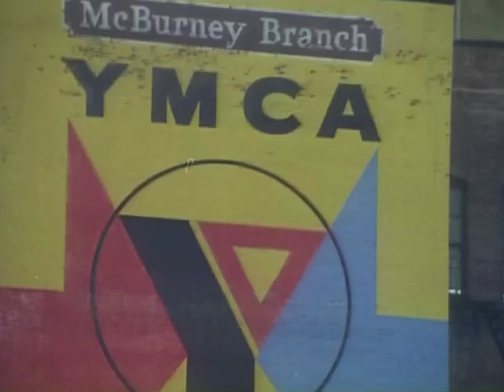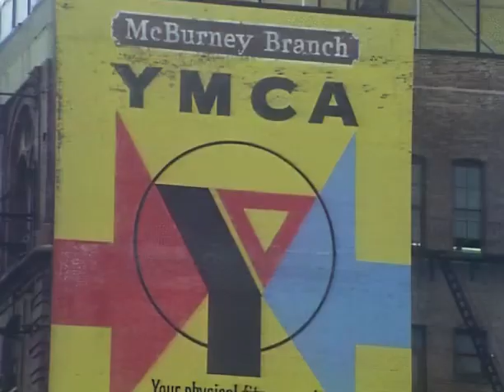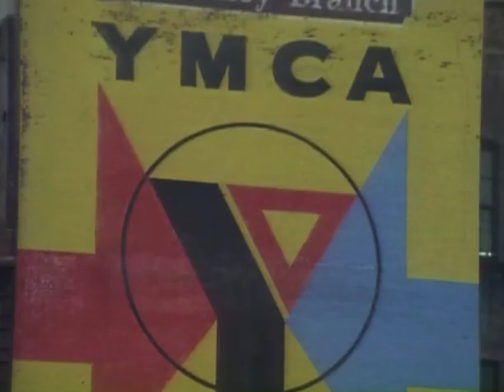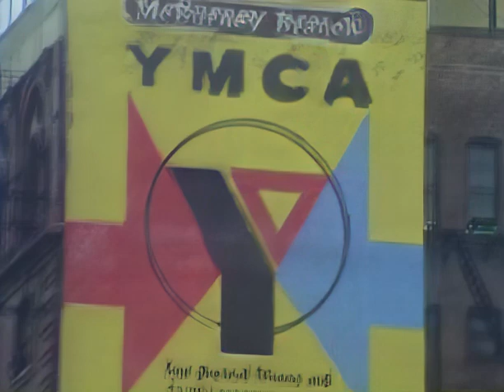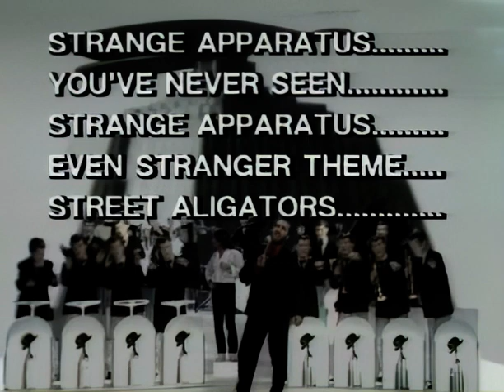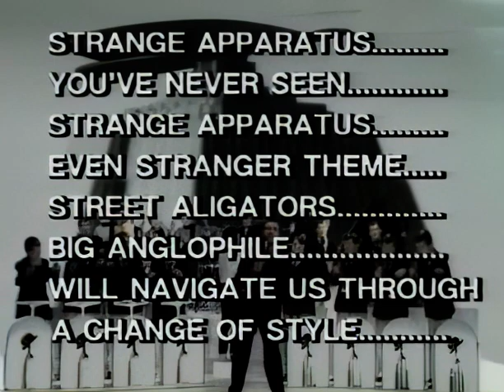40 Jaar Top 40 1979 1980